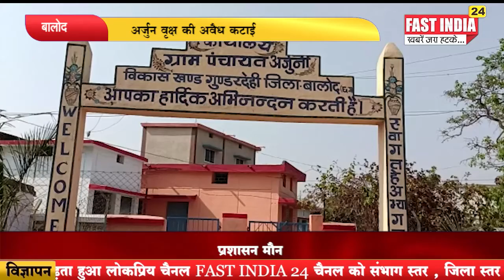अर्जुन वृक्ष की अवैध कटाई